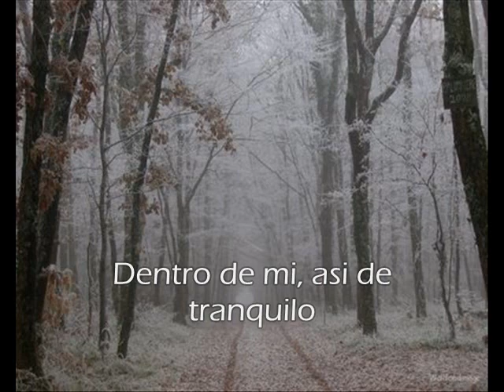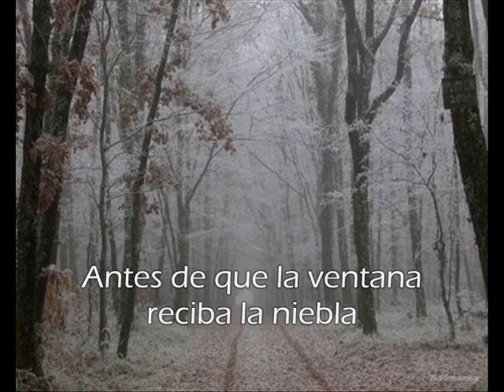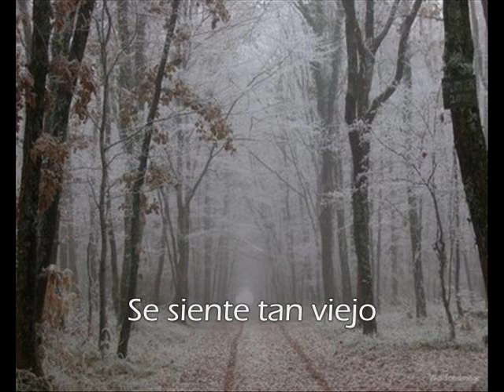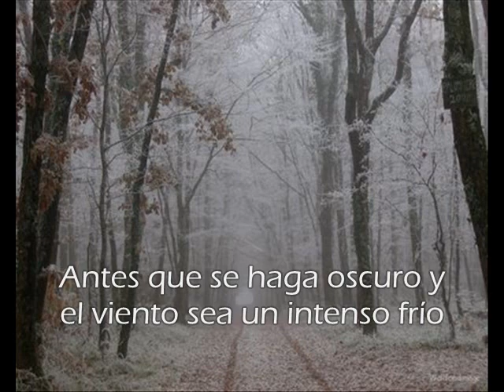Mantus - Winter Subtitulado Español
Mantus
Winter
Subtitulado Español
Gothic DarkWave Neo- Classical